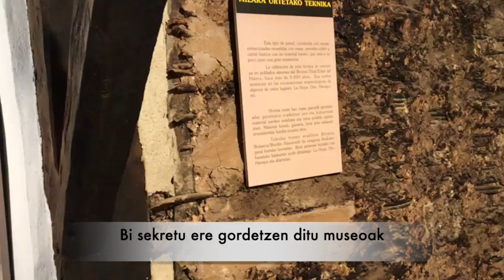Pipaongo Museo Etnografikoak 25 urte bete ditu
Baldintza latzenetan lan egin zuten arbasoen bizimodua erakusten duten hirurehundik gora pieza ditu museoak, balore handikoak.